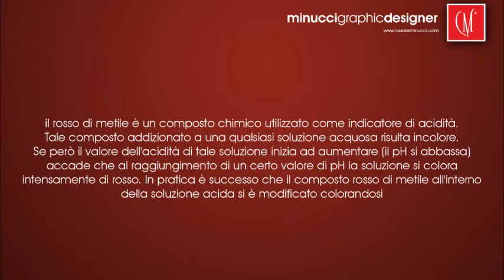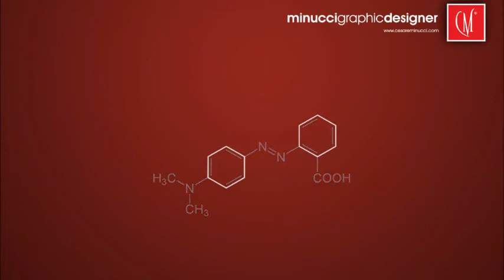ROSSOMETILE - Logo by MinucciGraphicDesigner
I ROSSOMETILE si presentano sulla scena musicale “iniettando” il loro stile che, legandosi alla chimica
del composto omonimo, “colora” le note con il suo influsso vibrazionale, non associabile a nessuna
corrente musicale precisa eppure distintivo del loro percorso musicale.

Proprio su questo concetto si è mosso il progetto grafico per la definizione del logotipo.

Associare alla band un simbolo-sigillo che non richiamasse nessuna corrente musicale specifica,
che ben si associasse alle diverse tipologie musicali senza perdere però, nella sua camaleontica
essenza, una propria identità specchio dello spirito dei ROSSOMETILE...

Il logo si è così strutturato in due parti che possono viaggiare anche singolarmente pur essendo
graficamente, geometricamente e simbolicamente legate tra loro...

Nel paradosso, l’indefinibile stile musicale dei ROSSOMETILE accompagnanto dallo studio di una
immagine che, nella sua indefinita associazione stilistica definisce e  sancisce... Un font  creato
appositamente che nella scrittura si comporta come una reazione chimica:
ora si lega, ora si fonde, ora si distacca...
Una catena simbolica, una formula grafica che da vita ad un Segno vivo e vibrante..

Cesare Minucci